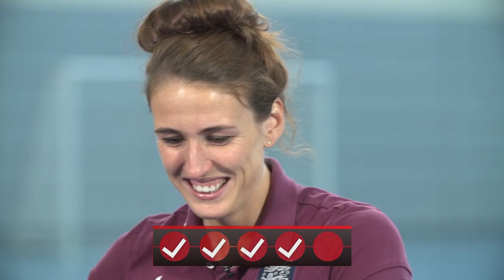What is Lianne Sanderson's favourite band? | Roommates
England roommates Lianne Sanderson & Jill Scott put their knowledge to the test as we find out who knows each other the best. Friends for over 10 years, but who’s been paying attention?